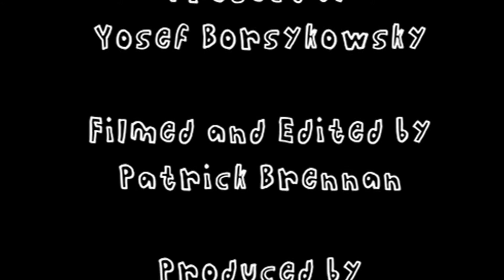Spot on the Dock (Official Music Video)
The Spot on the Dock is a waterfront restaurant in Burlington, VT. Being one of our favorite spots in town to hang, we decided to make a song for it. Enjoy.